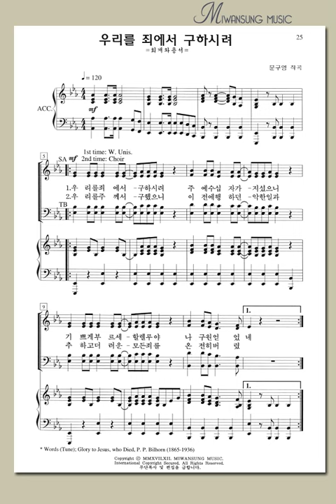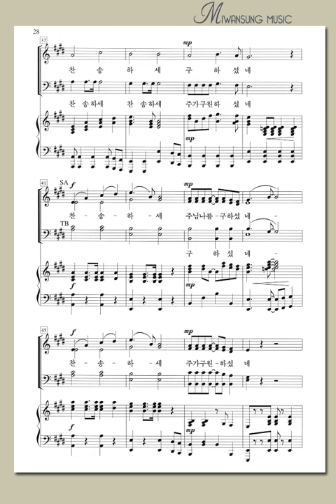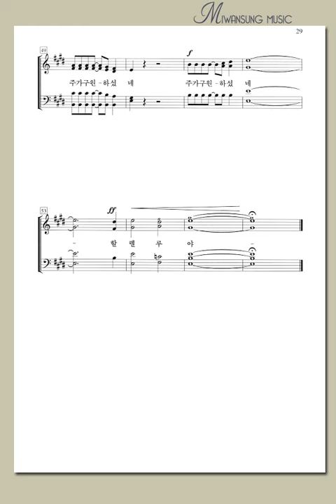쉽고 은혜로운 찬양5집 / 우리를 죄에서 구하시려